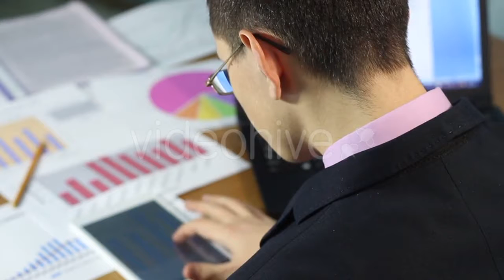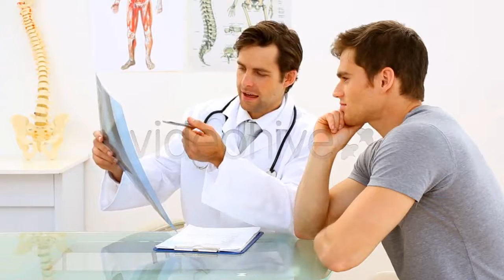Vegetables All Together 15 - (food) Stock Footage | Mega Pack +40 items